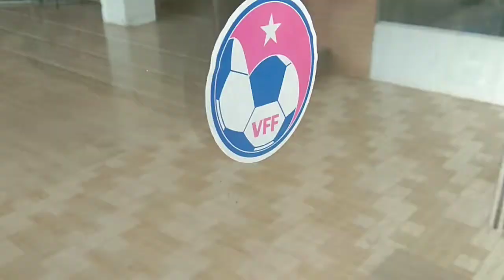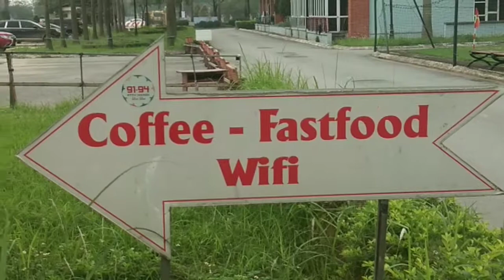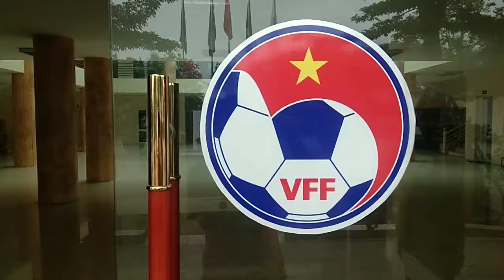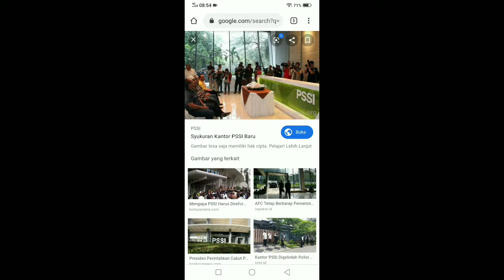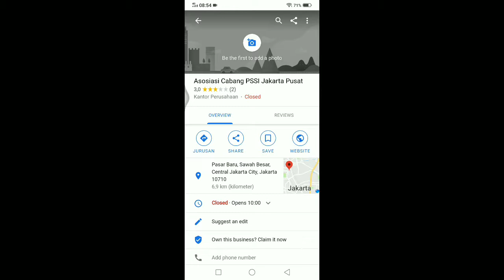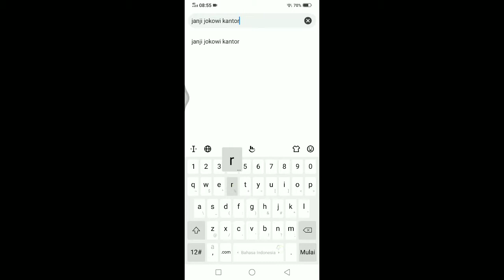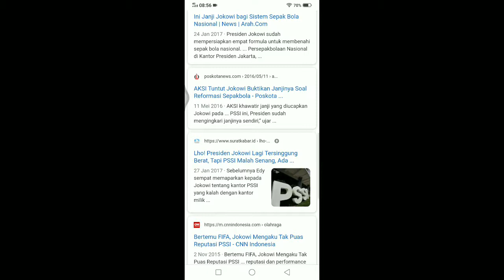FASILITAS KANTOR PSSI - NYA VIETNAM